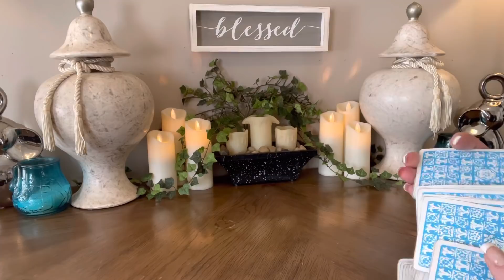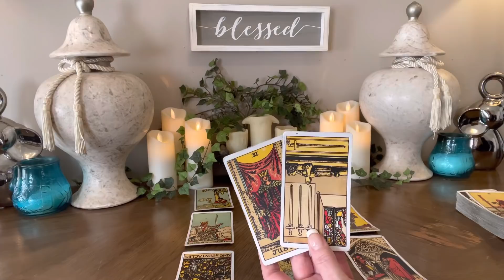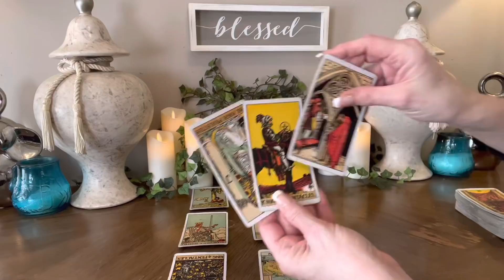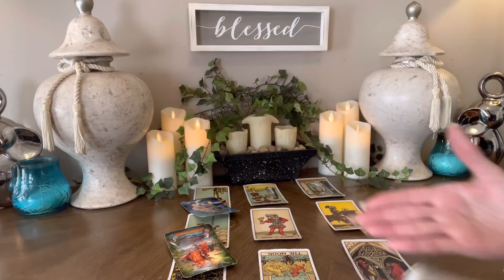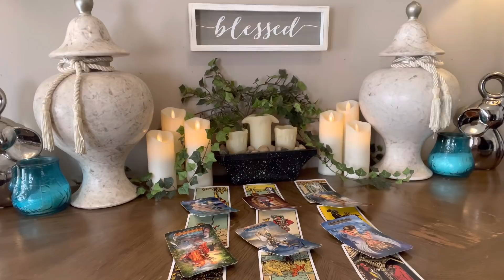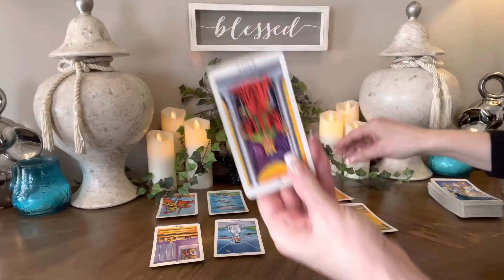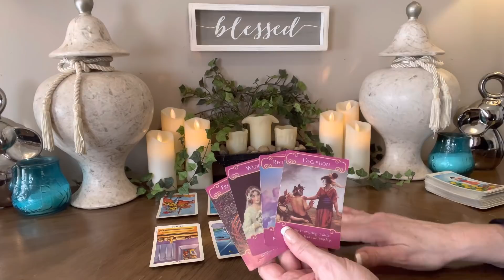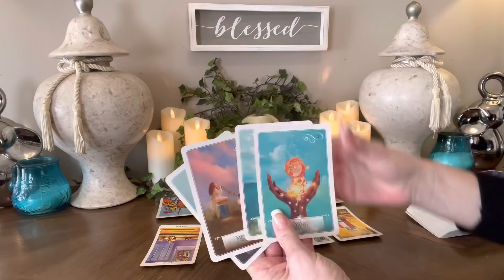💕AQUARIUS~”KEEP YOUR YOURSELF ON HIGH ALERT” There’s A Reason For This!!! End of January 2022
⭐️Personal Readings⭐️

20mins  $55 US
40mins  $77 US
60mins  $99 US